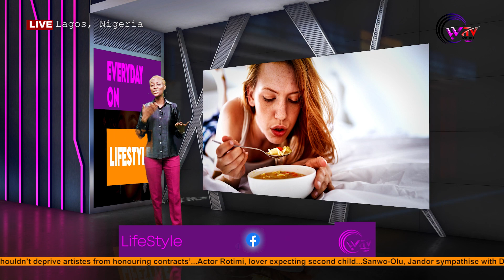Having a bad day? here are few tips to manage it